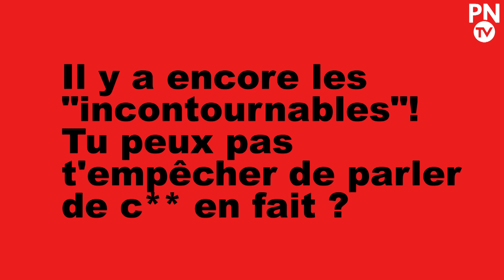Keen'V : interview exclusive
A l’occasion de la sortie de son nouvel album “Thérapie”, PNTv a rencontré Keen’V.